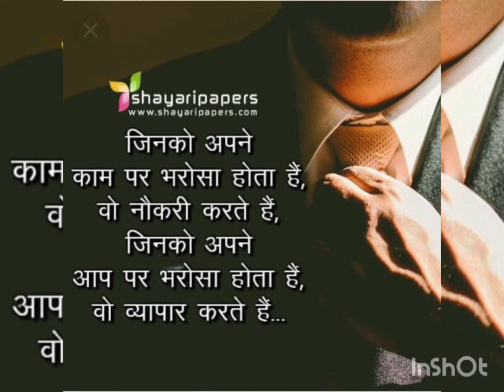new business idea